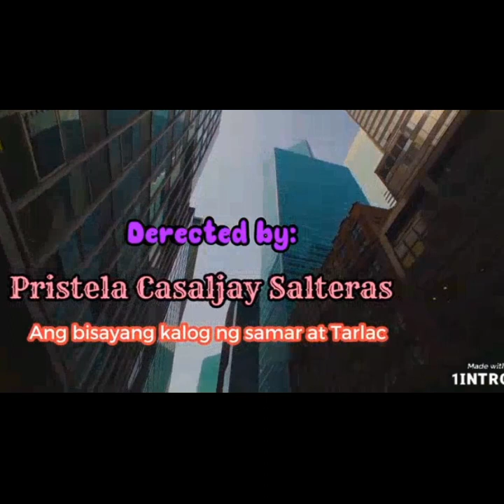18 June 2022